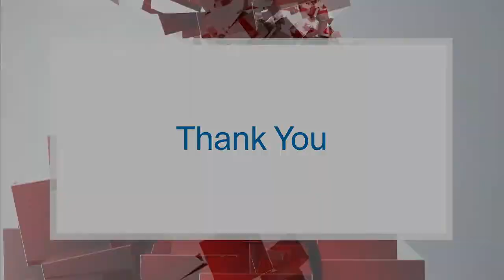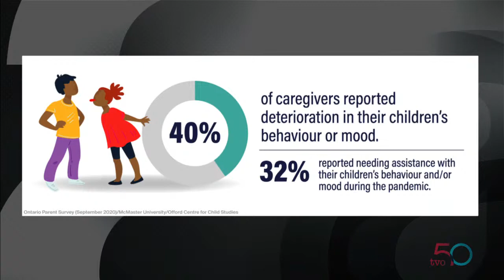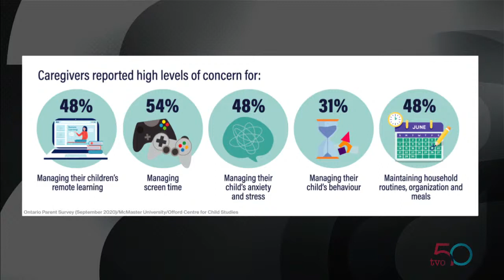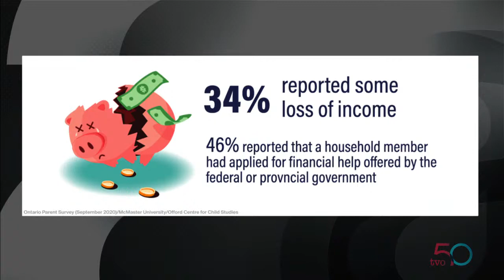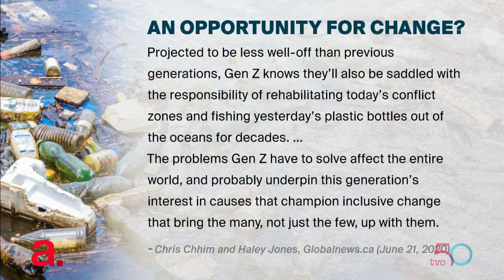Will the Kids Be Okay? A Spotlight on Mental Health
SickKids president and CEO discusses how life under lockdown has intensified mental health struggles for many children and youth. Then, how will this pandemic shape the lives of Gen Z?